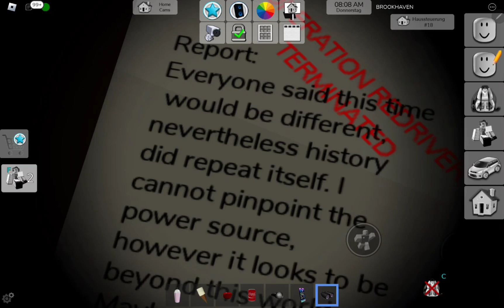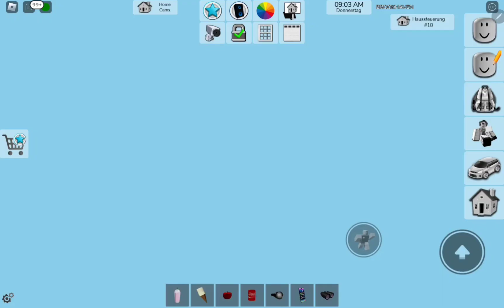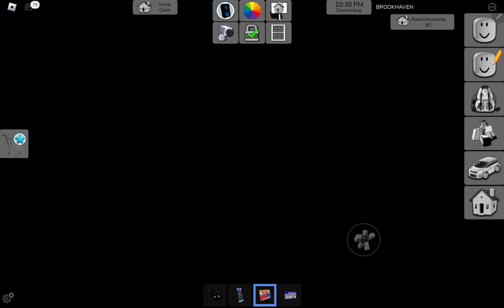24 h in Brokhaven pink weiß und rot und rosa Alles herzi 💝